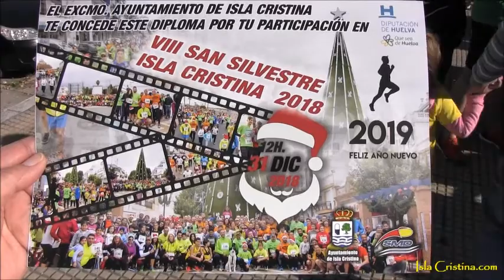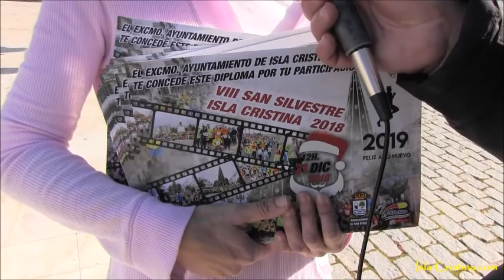"VIII San Silvestre" de Isla Cristina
Celebrada la "VIII San Silvestre" de Isla Cristina.

La Música del video (Cosmo Música) Música Electrónica para Correr Motivadora | Música para Hacer Ejercicio Fisico y Entrenar Duro